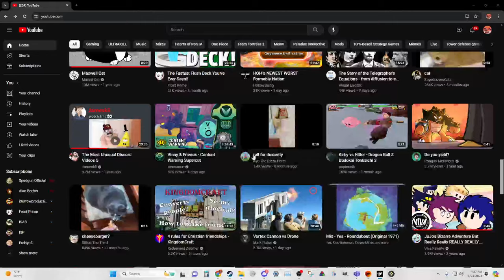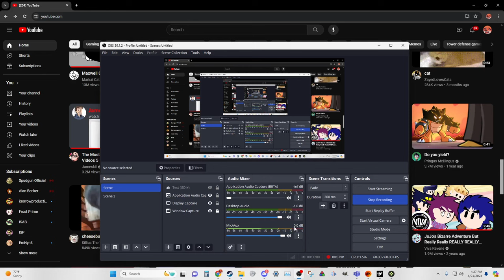WORLD RECORD (BRUTAL!) WEAPONLESS P RANK OF P-2! ULTRAKILL SPEEDRUN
00:00 00:13 4 CERB ROOM & VIRTUES
1:00 MINDFLAYER ARENAS
3:08 INSSURECTIONIST ARENA
3:38 BLOOD TUNNEL
4:18 FINAL ARENA: WAVE 1
4:58 THE HARDEST PART OF THIS LEVEL
5:42 FINAL WAVE OF FINAL ARENA
6:50 THE CALM BEFORE THE STORM
7:32, THE STORM!
8:16 SYSIPHUS PRIME (the easy part)
10:15 VICTORY!
BLARGH that was tough.